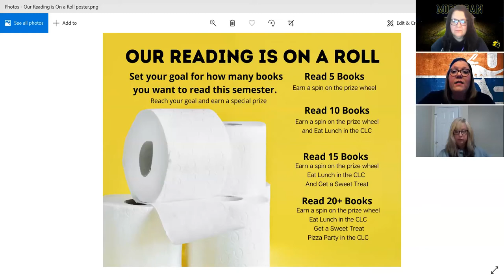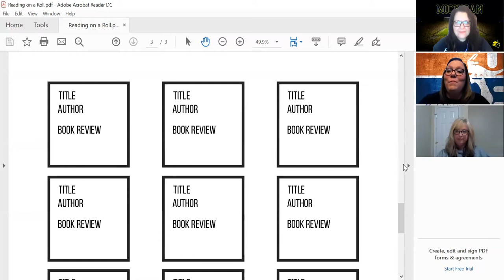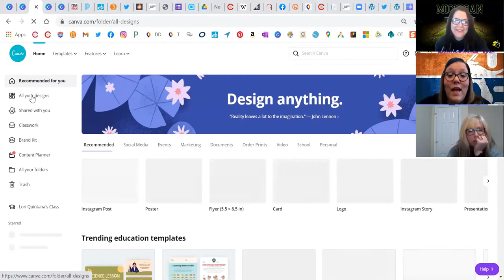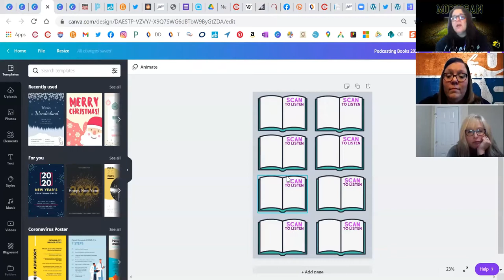The Conversation About One Word